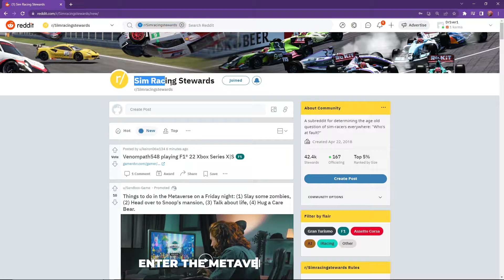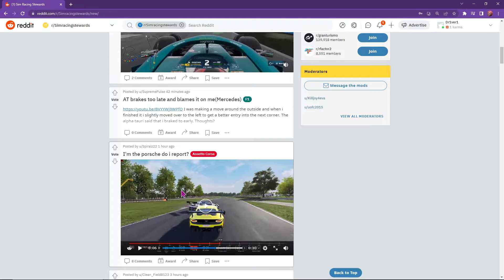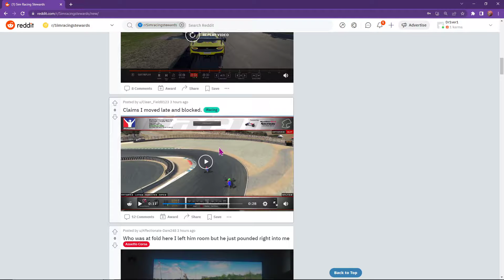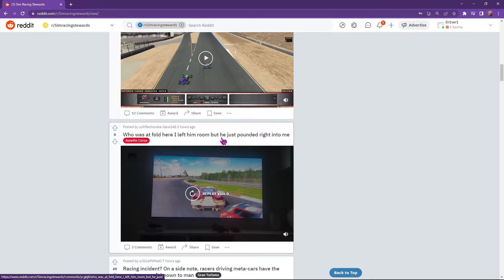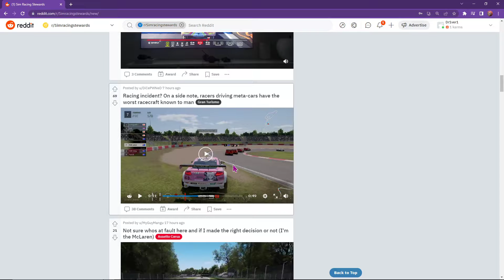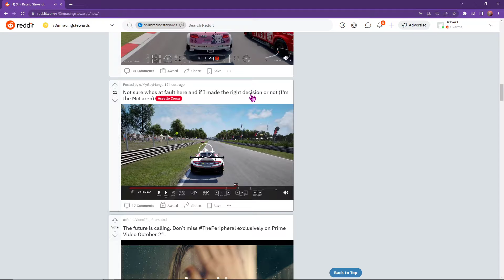Is It My Fault